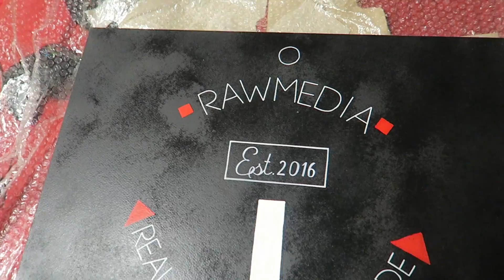Paradise in Prague {Ráj v praze}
Quick Trip to the Czech Republic to explore Prague and drink some beer.

Equipment
Camera: Sony A7s II
Back-up Camera: Canon G7x
Lens: Sony 24-240m
Lens 2: Sony 50m
Audio: Rode Go Mic